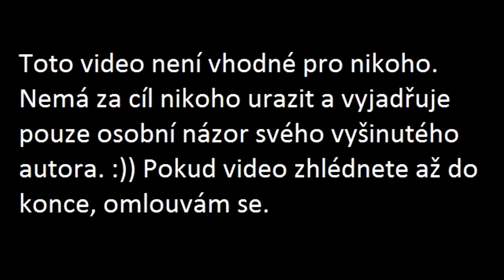Reakce na kanál Starej Fotr !!! !!! !!! !!! !!! !!! !!!